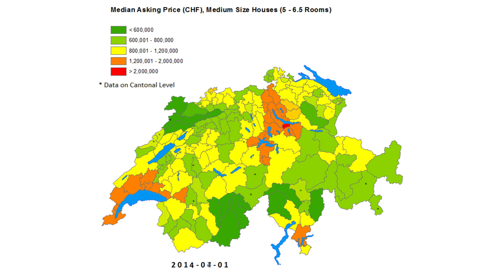Preisentwicklung Schweiz Häuser 2005 - 2017 | Immobilienreport von Comparis und ETH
Die ETH Zürich und comparis.ch verschaffen einen Überblick über die Entwicklung der Immobilienpreise von Häusern in der Schweiz.